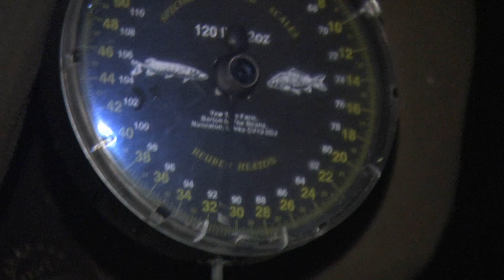Grenville Lake Carp fishing Part 7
Mark's in a contemplative mood as the fishing continues to be hard work in tough conditions thankfully Dan secures a moral boosting 30 and Mark continues to adapt his tactics to achieve his ultimate goal for the session.